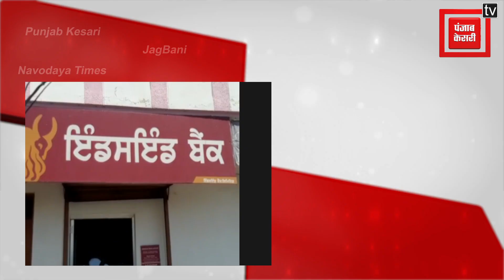बैंक मुलजिमों को बंधक बनाकर लूट लिया Bank